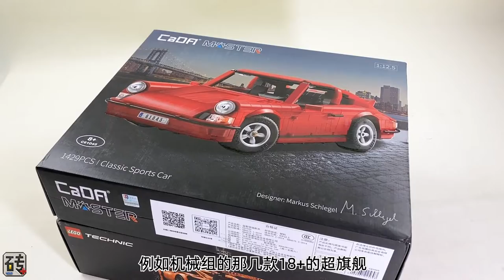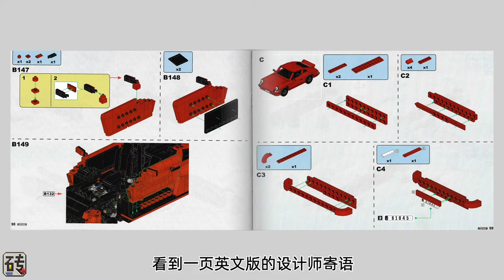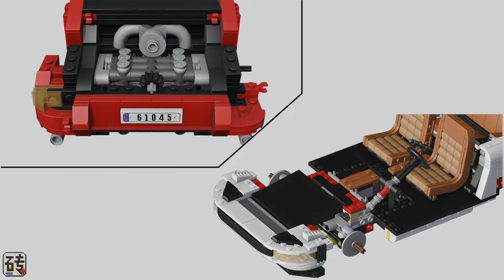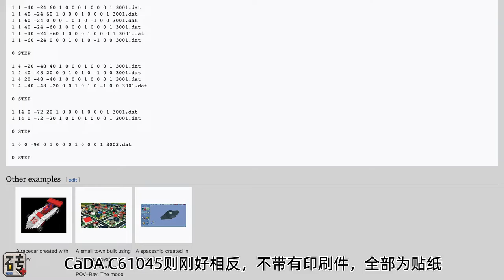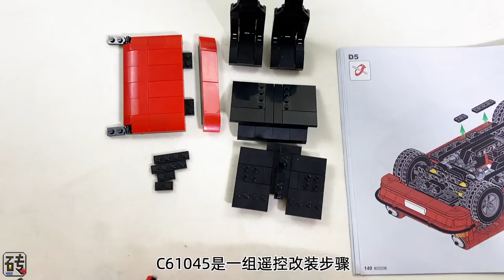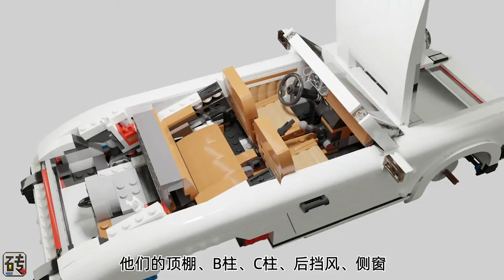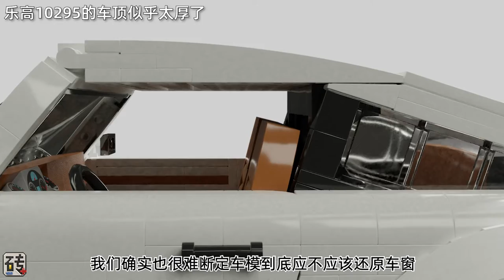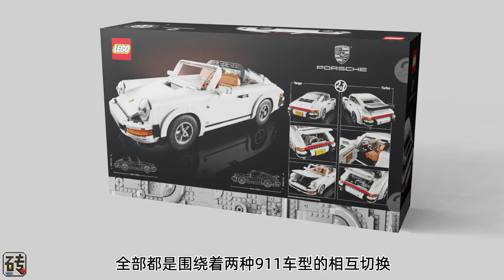【LEGO】【LEGO】Comparing CaDA and LEGO's 911, what else do we see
Hello everyone, the brick plus sequel,This comparison goes from Qingming pigeon to May 1st,don't talk nonsense,We will start with packaging, parts bagging, instructions, assembly steps, new parts,Finished product static display, finished product dynamic function, official modification, cost performance,Compare the two sets,Because it is not a real object, the quality of the parts is not judged,In addition, the internal structure of the finished product is not easily seen.,and analysis of static details,The programs produced by the two sets of products alone do not have a good talk,How Designers Use the Block Language,Restore the iconic designs of 911,This issue will complete all of these,Package,I don't know if you have noticed.